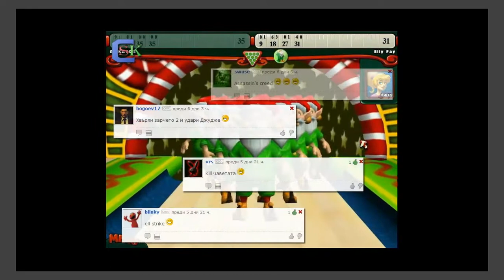Познайте играта - Сезон 1 - Епизод 4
Пишете вашите предположения под клипа! Благодарим ви за вниманието!